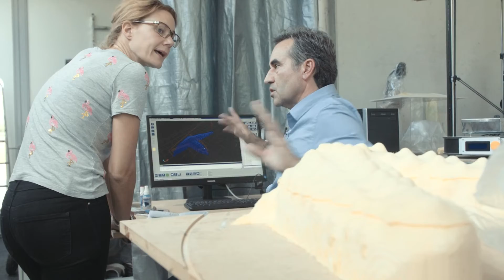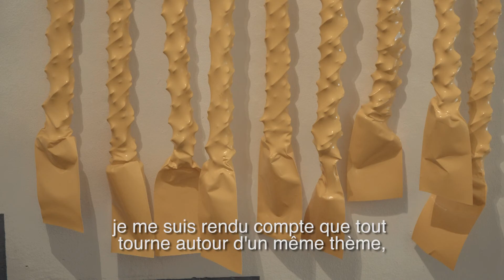Pascal Seiler / Carlo Schmidt |Manoir de la Ville de Martigny | 07.10.2016 – 15.01.2017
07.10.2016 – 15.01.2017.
Les démarches artistiques de Pascal Seiler et Carlo Schmidt se rejoignent sous plusieurs aspects. Tous deux déforment le réel, souvent avec humour, parfois avec cynisme, et le réinventent afin de mieux le révéler au regard. Tous deux invitent à questionner notre perception du monde et tentent d’en définir les limites. L’exposition entend mettre en évidence les réflexions et les œuvres, à la fois distinctes sur la forme et complémentaires sur le fond, de deux artistes qui bousculent notre manière ordinaire et bien trop engourdie d’appréhender notre quotidien.

Vidéo : societe-ecran media

Réalisation : le Manoir de la Ville de Martigny et societe-ecran media